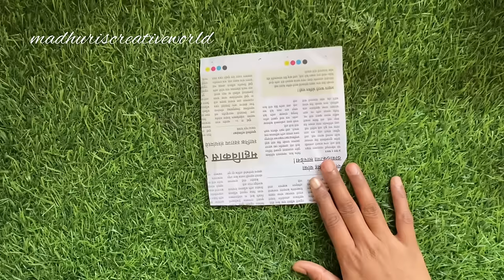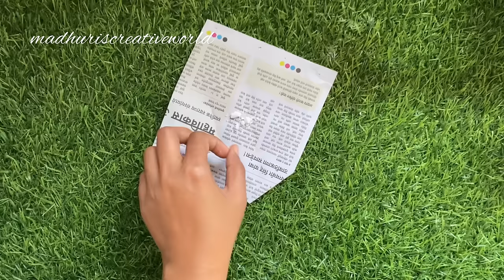न केमिकल न कीटनाशक घर की एक चीज से भाग जाएंगे सारे कॉकरोच😱kitchen tips /cockroach ko kaise bhagaye